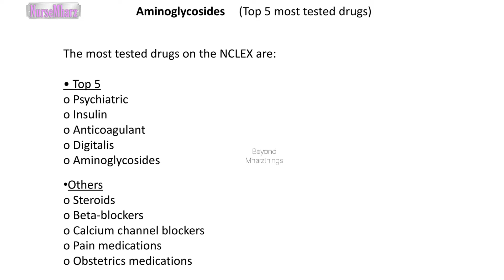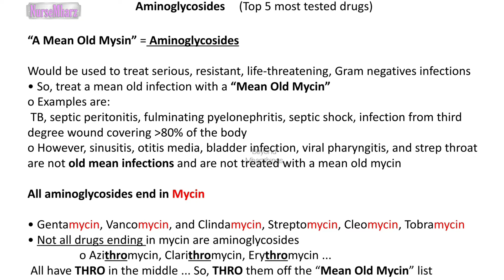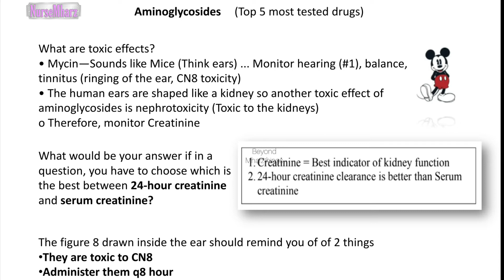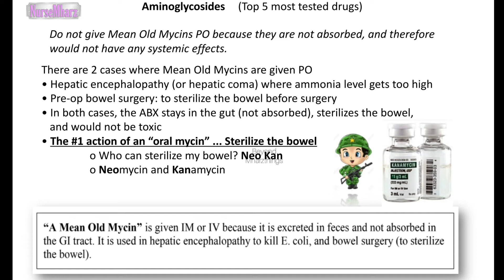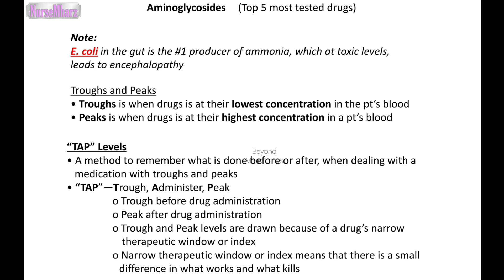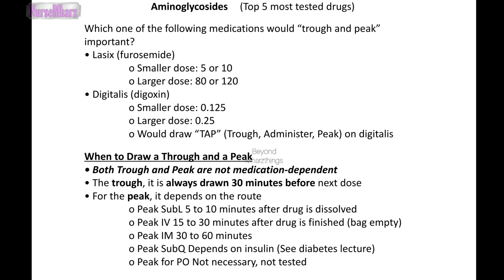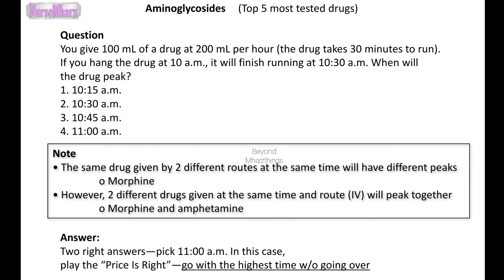Major Effects Of Aminoglycoside || NCLEX TOPIC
Hey there! This lesson is part of a free online review.

Big Thanks to  my intro video animation and credit to:

Video Animation:  (not my own) and CTTO by MOSBY updated 2022